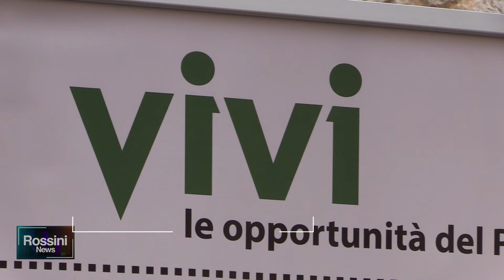OSSERVATORIO REGIONALE POLITICHE AGRICOLE: PRIMA GIORNATA DI LAVORI